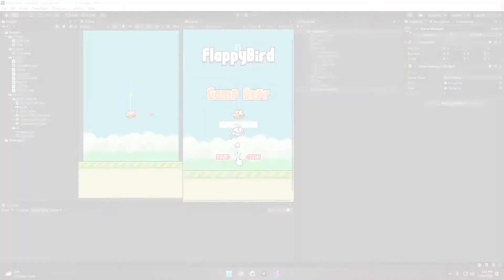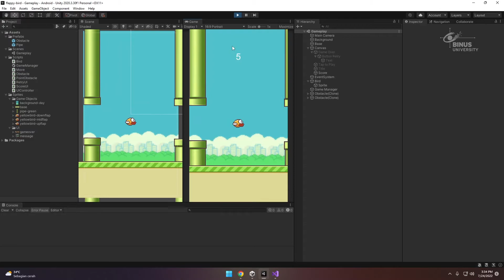01. Overview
Credit title:

Subject Matter Expert : Francisco Maruli Panggabean, S.Kom., M.TI.
Dokumenter: Binus University
Uploaded by: Knowledge Management and Innovation Binus University